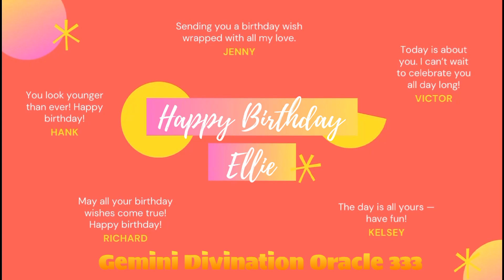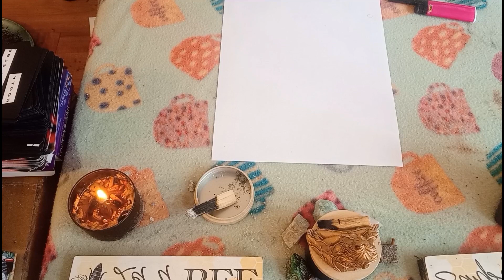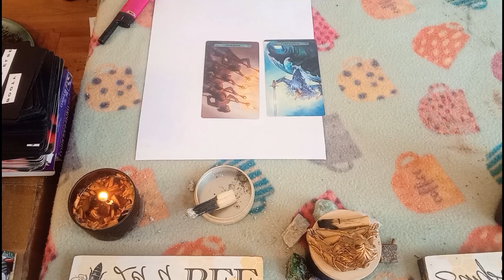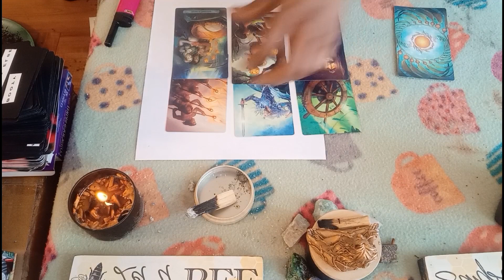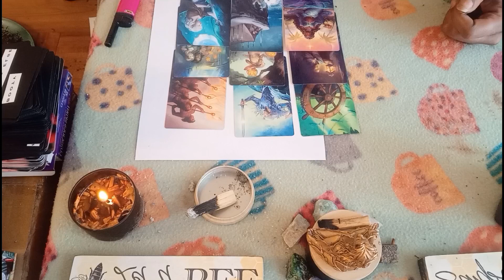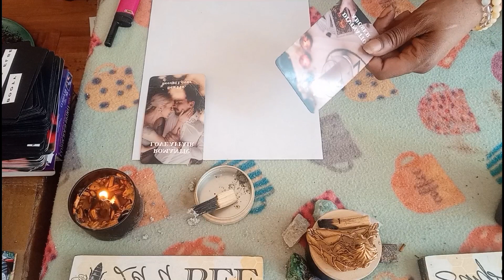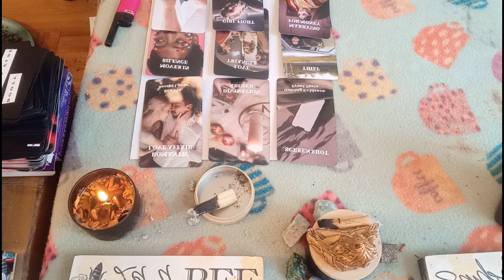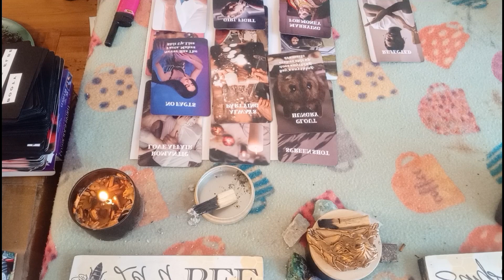Gemini♊ It's over how this Karmic been moving you want nothing to do with them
Melanin Gemini Mystic Tarot

$Themelanincollection

House warming ;

The Messages as well as the love are general. Everything is not going to  resonate.
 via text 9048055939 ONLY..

ALL READING $55 🧿🧿🧿🧿⚠️MEMBERS ONLY CAN ONLY GET READINGS🙏🙏Thank you ❤️❤️❤️❤️